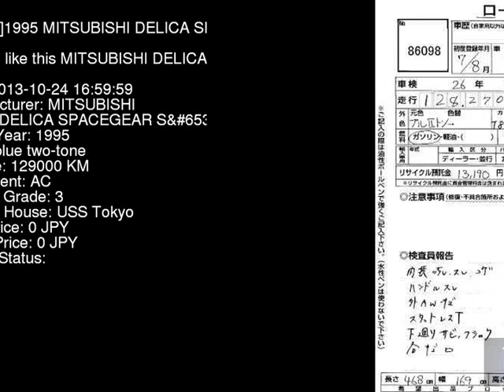1995 MITSUBISHI DELICA SPACEGEAR S_ PD6W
the Authority on JDMs since 2007!  . Details on this car from auction in Japan